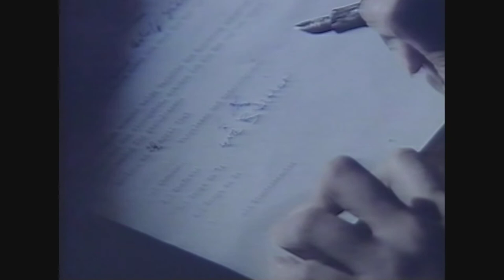The Fatal Attraction of Adolf Hitler: Part 2 (1989)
Documentary seeks to answer why the majority of the German people were so willing to follow Hitler, even as he led them into war.